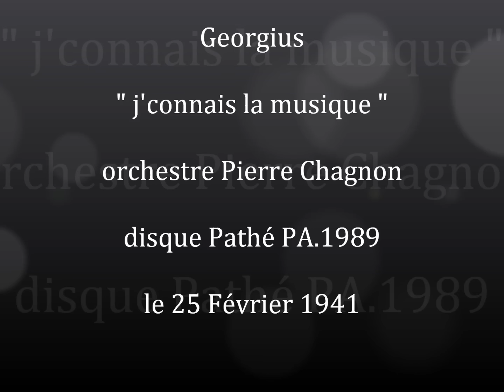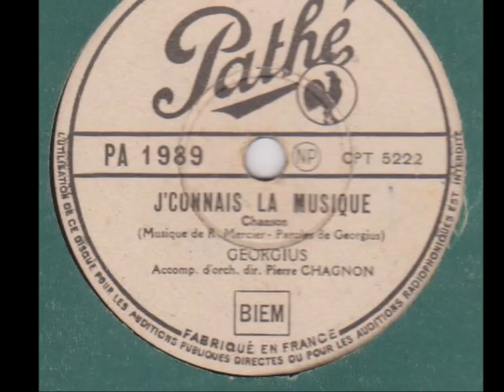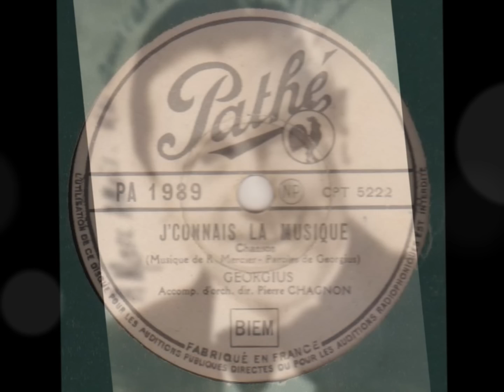Georgius " j'connais la musique " 1941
Georgius " j'connais la musique "
disque 78 tours Pathé PA.1989 le 25 Février 1941.